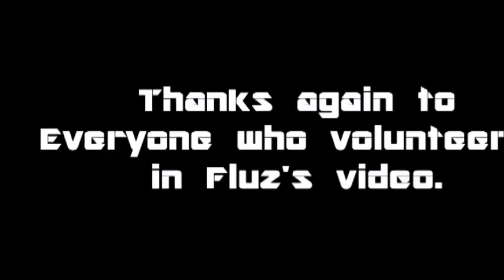Mother reacts to breast cancer awareness video, made for her.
Those where tears of happyness gentlemen, something that most of us never experience in our limited lifespans. Original video